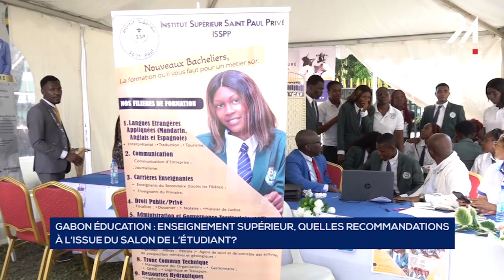GABON ÉDUCATION ENSEIGNEMENT SUPÉRIEUR, QUELLES RECOMMANDATIONS À L’ISSUE DU SALON DE L’ÉTUDIA